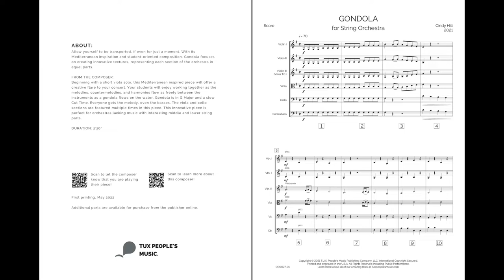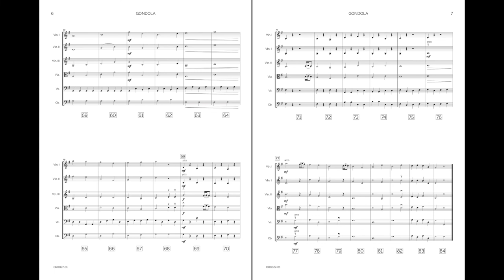Gondola (String Orchestra) - Cindy Hill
Allow yourself to be transported, if even for just a moment. With its Mediterranean inspiration and student-oriented composition, Gondola focuses on creating innovative textures, representing each section of the orchestra in equal parts.